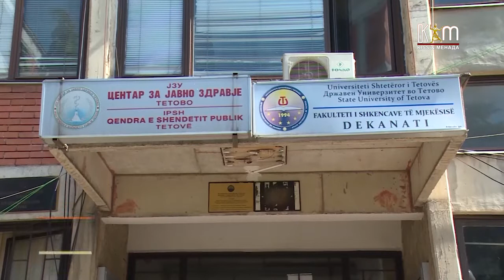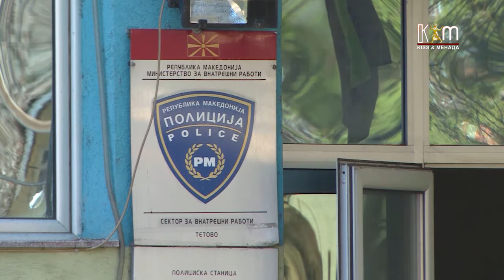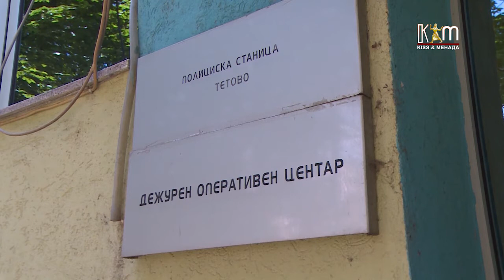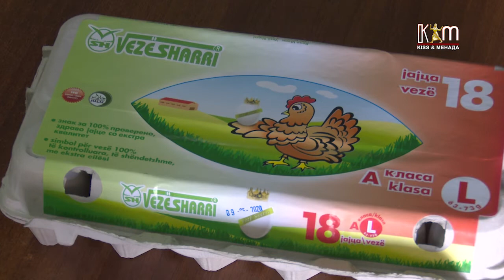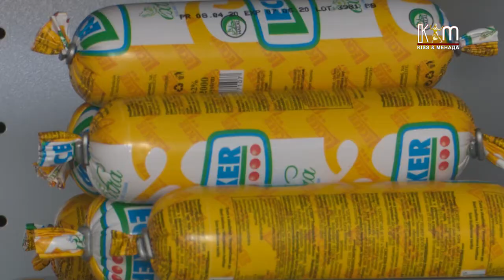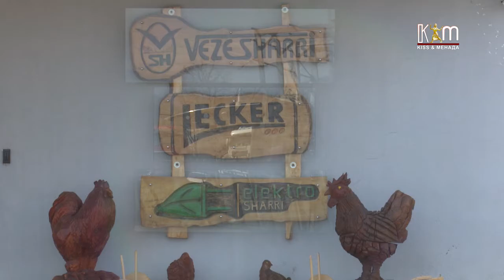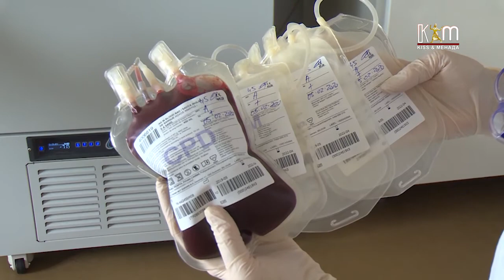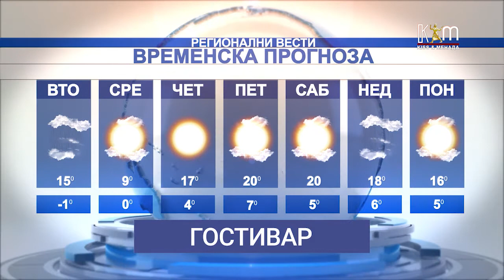Регионални вести 13 април, 2020